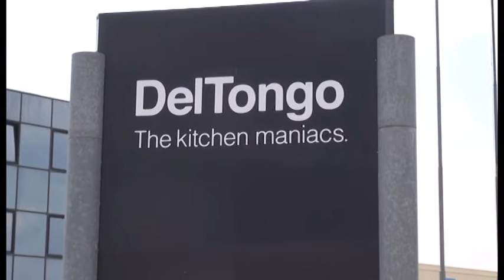Del Tongo, azienda presenta il piano dei licenziamenti